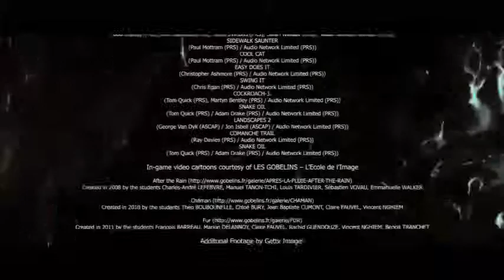Beyond Two Souls | 1x05 'The Condenser' | Season Finale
They have found a way to open a portal into Aiden's world,